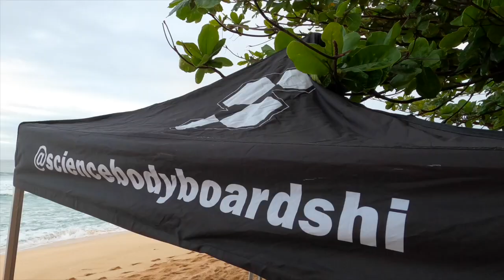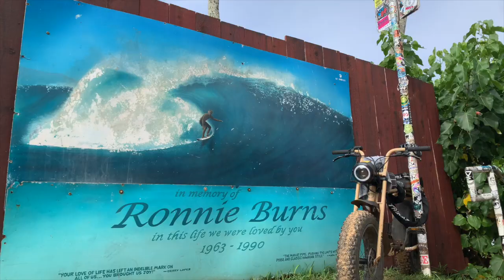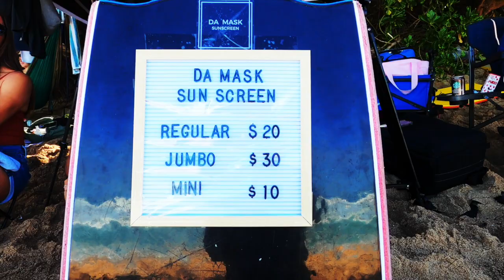BOOG JAM 2022 Banzai Pipeline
Aloha!
Hawaii大好きな皆様に届ける今のHawaii！
2/27/2022コロナになってから開催できていなかったボディボードの大会がやっと開催することに！ただエントリー数が男子だけで４０名超えて1日開催するのにトーナメント制では間に合わなくなってしまったほど。
1組10人ずつに分けて4組を１セッション１時間、午前と午後の２回開催してファン投票で勝者を決めるスタイルに。
今回AYAKAさんのご主人DK Macky（膝立ちマッキー）さんに密着。
男子のパワフルなパイプでのライドはやっぱり圧巻！！！
その迫力を少しでも伝えられたら

Great Mahaloz:
Mack Crilley
Ayaka Suzuki Crilley
SCIENCE Bodyboard
Da MASK Sunscreen

Photo, Video, Drone & Edit by TAKAPHOTO

映像にある写真はショップでも販売してます。